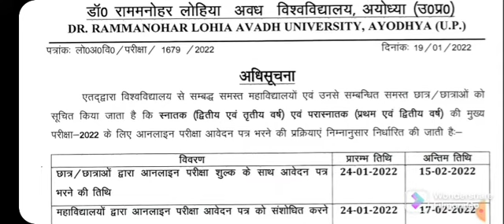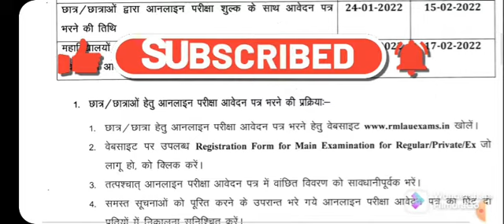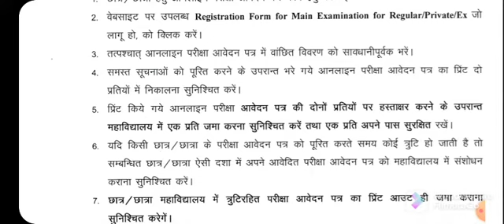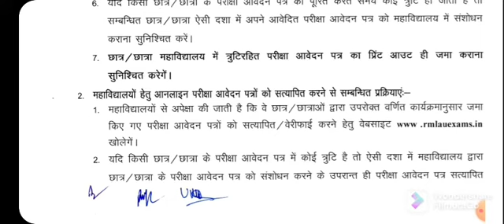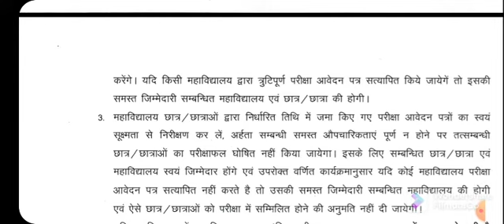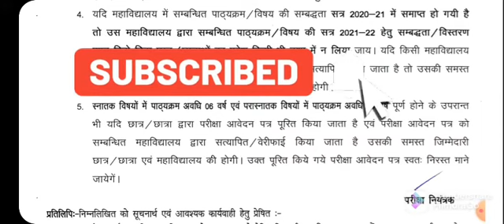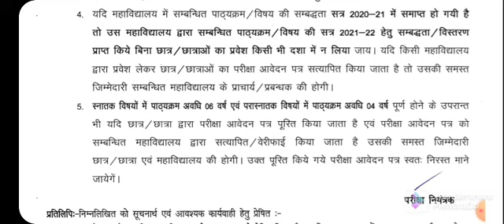Breaking News! RMLAU स्नातक-II & III, परास्नातक-I & II मुख्य परीक्षा 2022 ऑफिशियल नोटिस जारी..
डॉ राम मनोहर लोहिया अवध विश्वविद्यालय अयोध्या